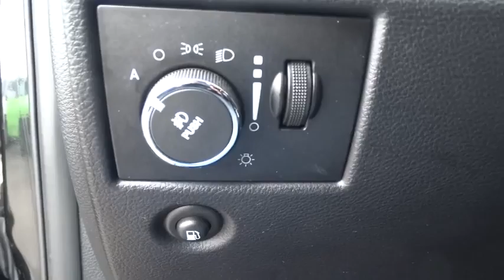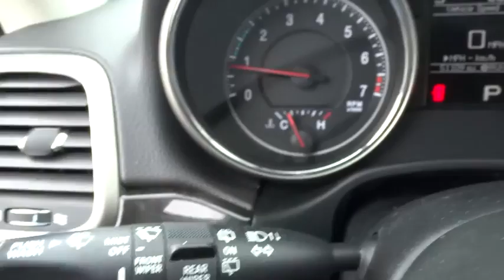2012 Jeep Grand Cherokee Bourbonnais, Kankakee, Chicago, Joliet, Orland Park, IL 5369A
2012 Jeep Grand Cherokee

Taylor CDJR
1497 Illinois 50